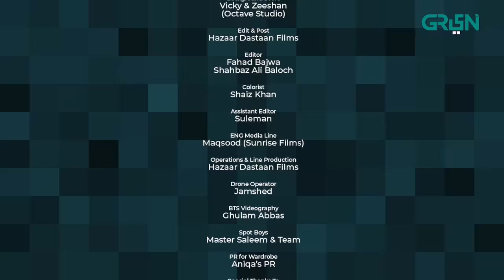Tumharey Husn Kay Naam | Episode 08 | Saba Qamar | Imran Abbas | 28th AUG 23 | Green TV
A timeless love-story woven in threads of melancholic romance, philosophy, nostalgia. Salma and Sikandar epitomize true love as a condition that defies all man-made social divisions and difference; the only condition that transcends human soul beyond the realm of space, time and gravity; the only divine truth to this mundane existence. Gear up for a classic romance story bound to stir an ocean of emotions within you!

Writer: Sarah Qayyum
Director: Saqib Khan
Presented by: EYECONIC MEDIA in association with MULTIVERSE ENTERTAINMENT

CAST:
Saba Qamar
Imran Abbas
Asad Siddiqui
Sidra Niazi
Salman Shahid
Nayyer Ejaz
Haris Wahid
Maha Hasan
Naima Khan
Rehana Akhtar
Munazza Arif
Shahnawaz Zaidi
Tipu Sultan
Shazia Gohar
Talat Shah

Digital Editors:
Gulsher Gopang
Zohaib Hasan Shaikh
Muhammad Shehroz

Digital Graphics:
Muhammad Zeeshan
Nabeel Green

Tumharey Husn Kay Naam Episode 08 | Saba Qamar | Imran Abbas | Green TV